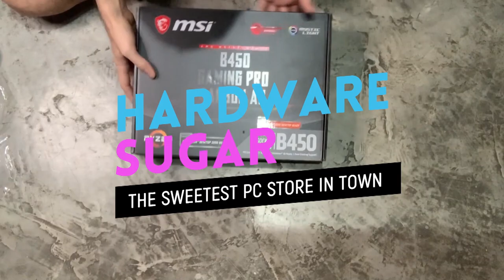MSI B450 Gaming Pro Carbon AC Motherboard Unboxing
Quick unboxing of the MSI B450 Gaming Pro Carbon AC. No annoying commentary from me this time, just a straight up unboxing ;)

Episode 54x22x20 - MSI B450 Gaming Pro Carbon AC Unboxing